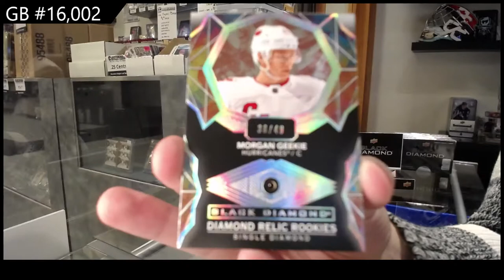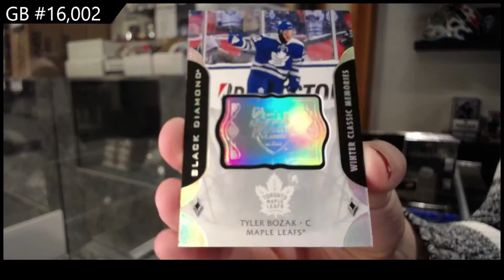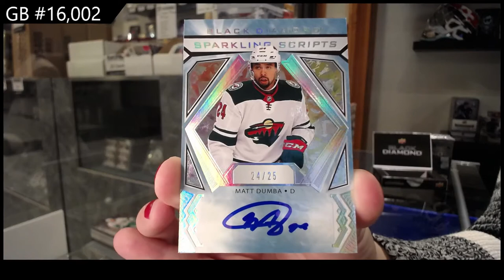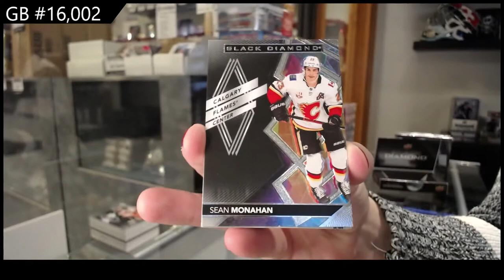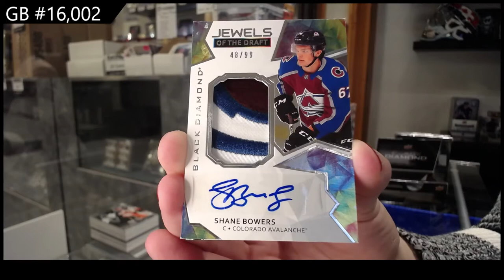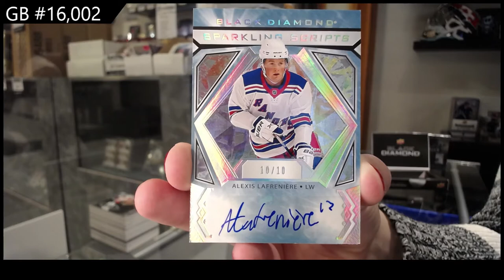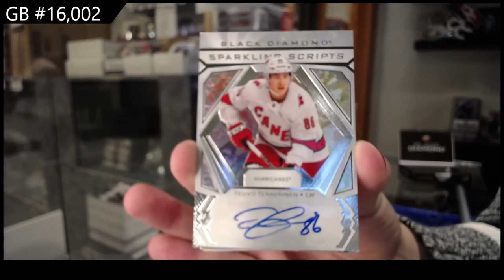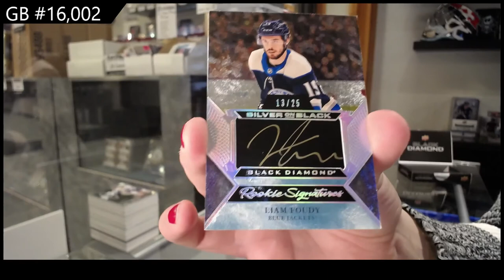20-21 Upper Deck Black Diamond Hockey 5 Box Case Break - C&C GB #16,002